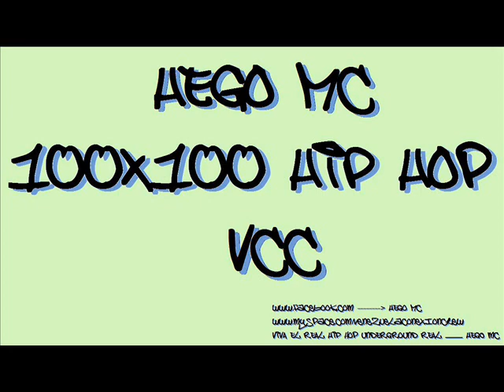Fortalezas Clan - Me Manifiesto